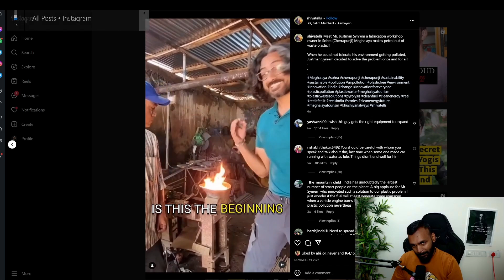Can this man burn PLASTIC to get PETROL?